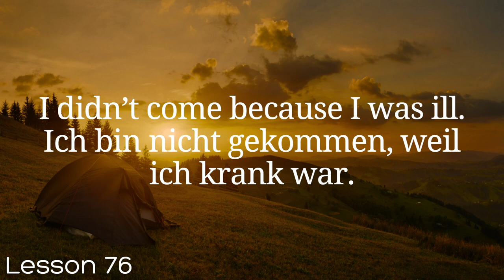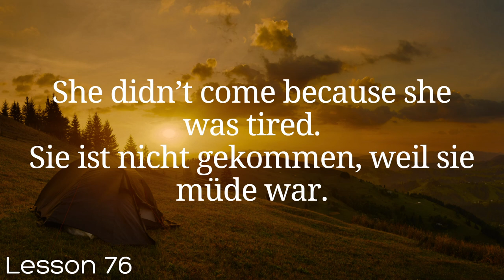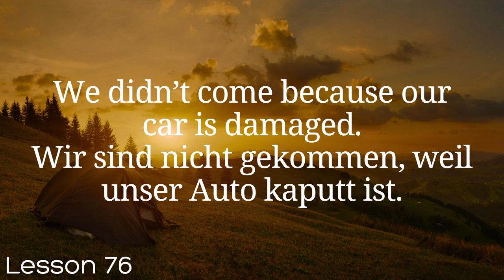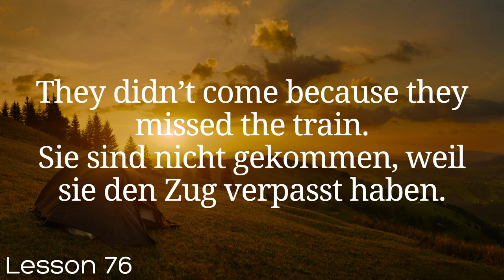All German in 100 Lessons. Learn German . Most important German phrases and words. Lesson 76